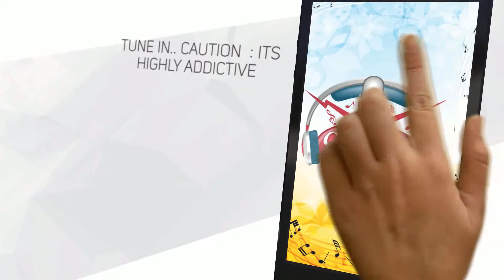ChennaiRadio Promo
Canada's Favorite Tamil Radio app, Now Available in Play Store!